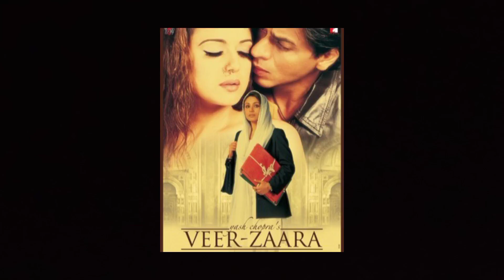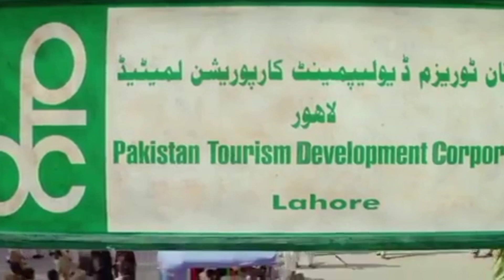PERTEMUAN CINTA YANG SANGAT TULUS - ALUR CERITA FILM VEER ZAARA 2004 - PART 2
PART 2
ahir percintaan veer dan zaara
Tanggal rilis: 12 November 2004 (Amerika)
Sutradara: Yash Chopra
Genre : Roman, Musikal
Pemain : Shah Rukh Khan, Preity Zinta, Rani Mukerji, Manoj Bajpaye, Kirron Kher,  Divya Duta dan Anupam kher